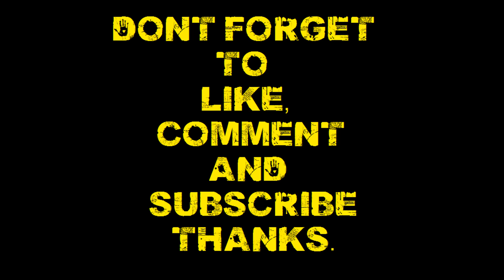WAR COMMANDER - GabyKatut Challenge Me ? Fight Of The Year ! PvP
I had fun with this one he is a great player and a good friend, this has been some time coming but we both I think did very well.
I hope you guys enjoyed it too.

Give him a sub if you liked the video.

Thanks.